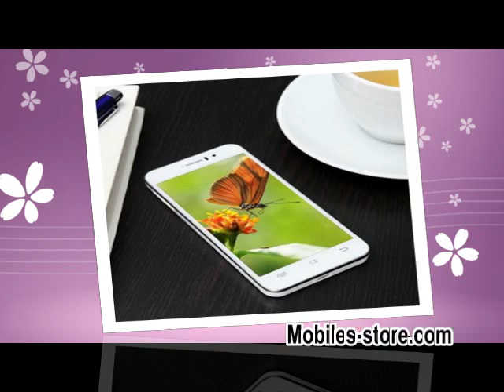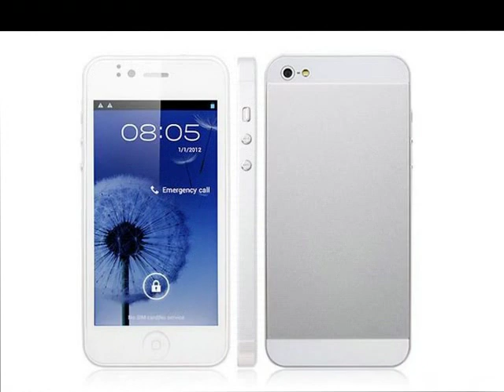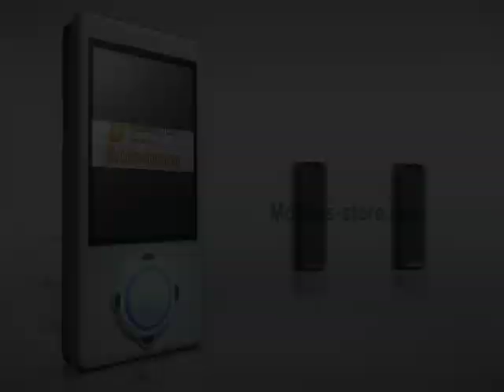China Brands Mobile Phones Channel Trailer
provide retail, wholesale and dropship service and freeshipping worldwide with easy and safe Paypal payment.